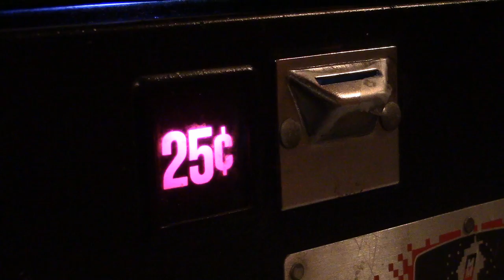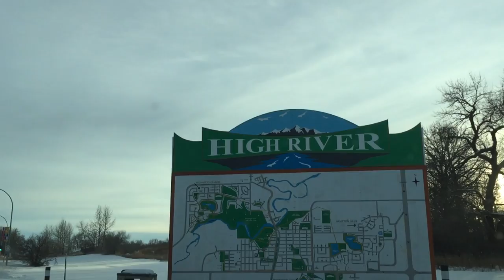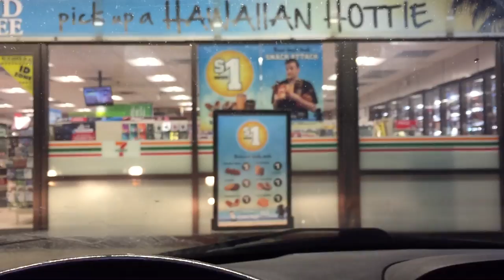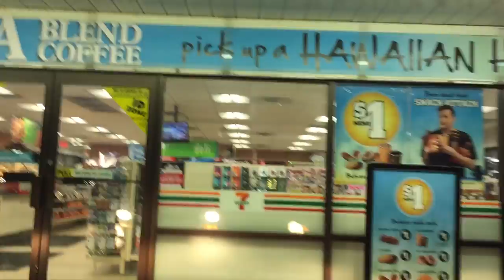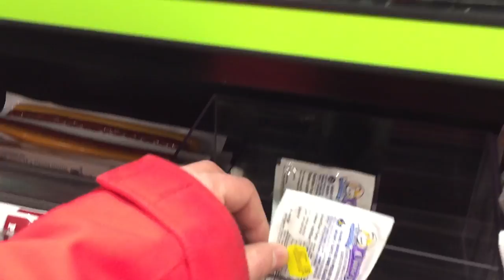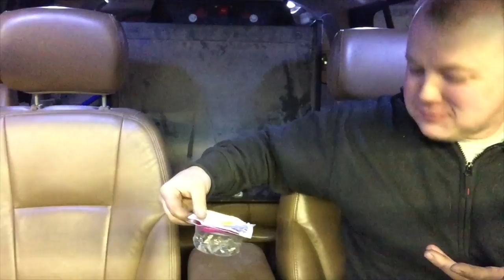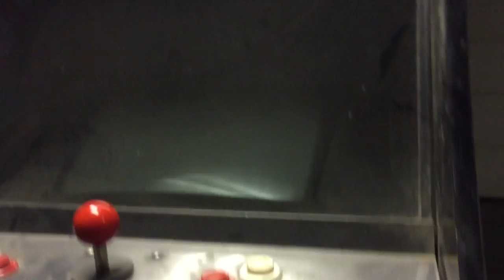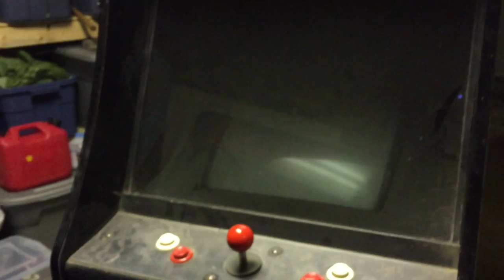The Olympia Pickup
Chance travels to High River, Alberta to pick up an Olympia shmup cabinet from Cody. Hilarity ensues.